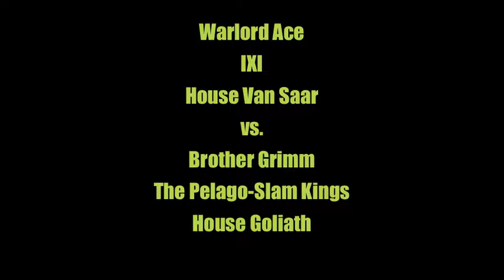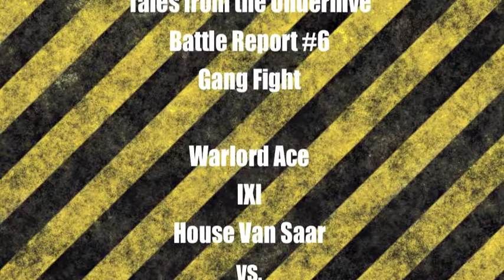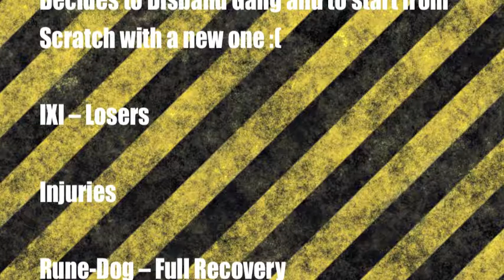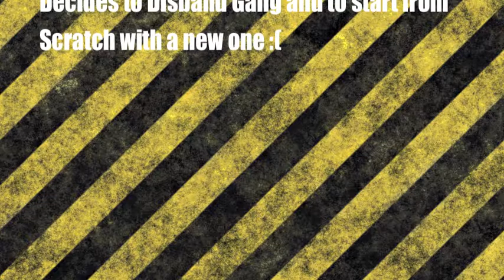Tales from the Underhive - Battle Report #6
Gang Fight Scenario

The Pelago-Slam Kings (House Goliath) vs. IXI (House Van Saar)

This is will be the last one for a short while.  Going on vacation and see you on the flip side!